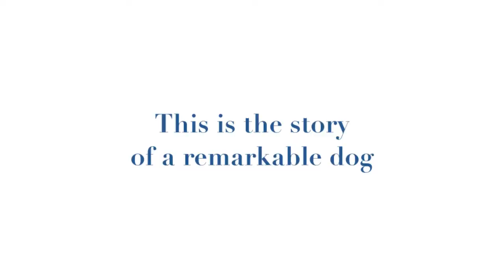Naples Paddleboard Dog tours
Naples paddle board , paddle board rentals in naples , paddle board tours